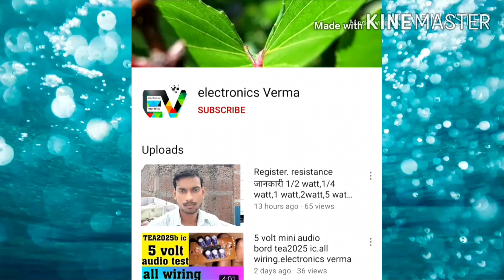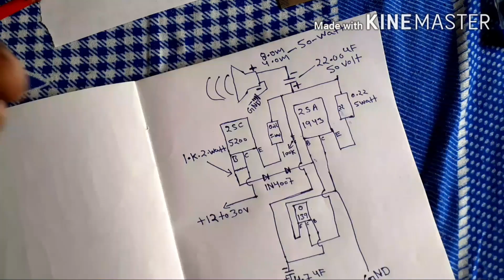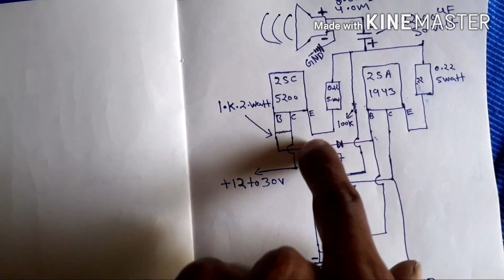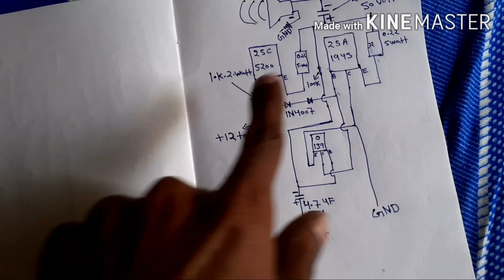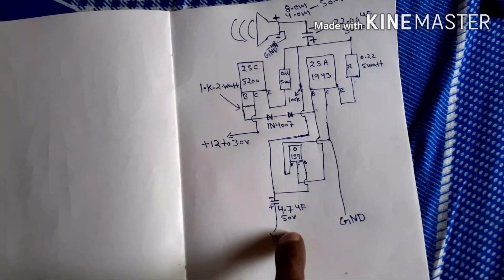2sc5200 2sa1943 amplifier circuit//100 watt amplifier circuit..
2sc5200 2sa1943 transistor
0.22 om 5watt rasistar
100k rasistar
2200uf 50v condenser
BD139 transistor
in4007 dibod
1k rasistar 1 watt
4.7uf 50v condenser
4om 8om speaker 50watt 70watt
dc voltage 30v to 35v